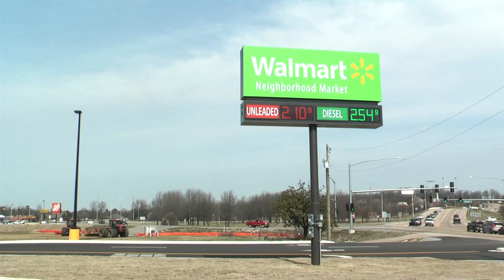ASU-TV News: VO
Walmart Raises